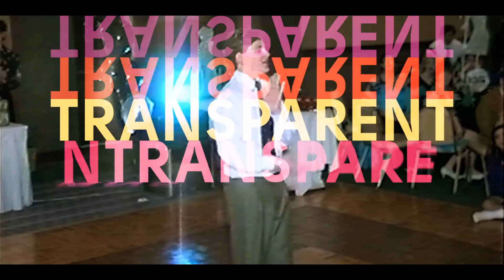Transparent: Opening Credits Season 1 - 5